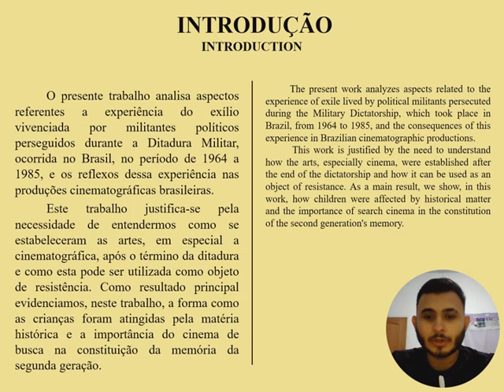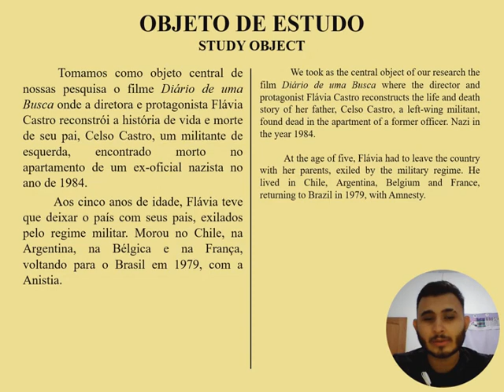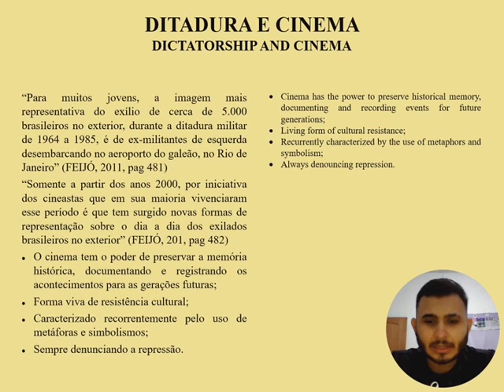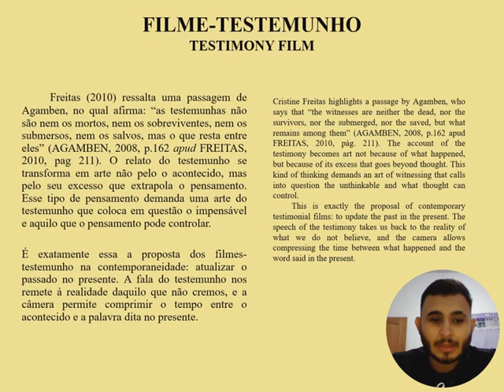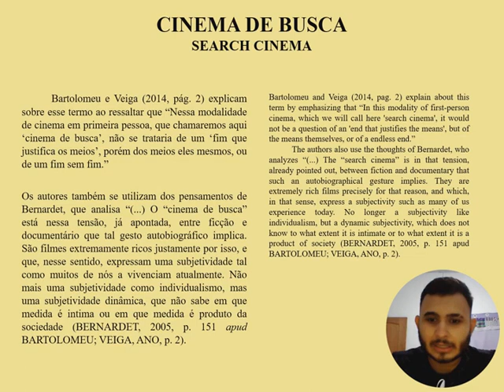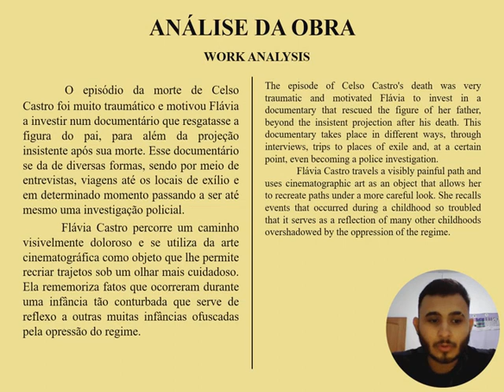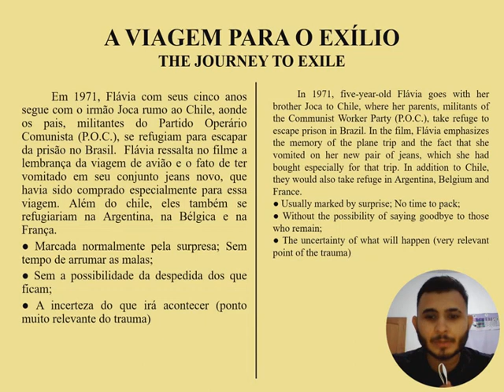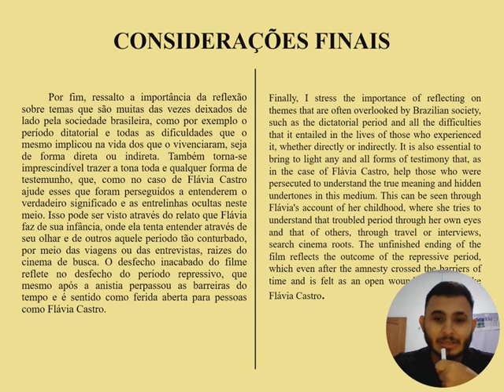O exílio nas produções cinematográficas brasileiras: uma análise do filme Diário de uma busca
A Vídeo-Apresentação “O exílio nas produções cinematográficas brasileiras: uma análise do filme Diário de uma busca, de Flávia Castro”, de Rafael Henrique Pimentel Lobato e Ladyana dos Santos Lobato – Orientadora (Universidade Federal do Pará – UFPA), compõe a programação do Simpósio: Estudos do Testemunho, no VIII Seminário Internacional Literatura e Cinema de Resistência (VIII Selcir - É preciso resistir!), realizado no período de 12 a 15 de Setembro de 2023.

Resumo: O presente trabalho analisa aspectos referentes à experiência do exílio vivenciada por militantes políticos perseguidos durante a Ditadura Militar, ocorrida no Brasil, no período de 1964 a 1985, e os reflexos dessa experiência nas produções cinematográficas brasileiras. Para isso, tomamos como objeto de estudos o filme Diário de uma busca, lançado no Brasil no ano de 2010, dirigido e protagonizado por Flávia Castro, filha de Celso Castro, militante encontrado morto dentro do apartamento de um ex-oficial nazista, em 1984. Desse modo, trabalhamos com Cinema e Ditadura e sua relação com os conceitos de exílio (ROLLEMBERG, 2007), testemunho (SELIGMANN-SILVA, 2008, 2001), memória (SARLO, 2007), Filme-Testemunho (GUTFREIND, 2010) e Cinema de Busca (BARTOLOMEU; VEIGA, 2014). Este trabalho justifica-se pela necessidade de entendermos como se estabeleceram as artes, em especial a cinematográfica, após o término da ditadura e como esta pode ser utilizada como objeto de resistência. Como resultado principal evidenciamos, neste artigo, a forma como as crianças foram atingidas pela matéria histórica e a importância do cinema de busca na constituição da memória da segunda geração.

Palavras-chave: Ditadura Militar. Exílio. Cinema. Testemunho. Memória.

Abstract: The present work analyzes aspects related to the experience of exile lived by political militants persecuted during the Military Dictatorship, which took place in Brazil, from 1964 to 1985, and the consequences of this experience in Brazilian cinematographic productions. For this, we took as object of study the film Diário de uma busca, released in Brazil in 2010, directed and starring Flávia Castro, daughter of Celso Castro, militant found dead inside the apartment of a former Nazi officer, in 1984 Thus, we work with Cinema and Dictatorship and its relationship with the concepts of exile (ROLLEMBERG, 2007), testimony (SELIGMANN-SILVA, 2008, 2001), memory (SARLO, 2007), Film-Testimony (GUTFREIND, 2010) and Search Cinema (BARTOLOMEU; VEIGA, 2014). This work is justified by the need to understand how the arts, especially cinema, were established after the end of the dictatorship and how it can be used as an object of resistance. As a main result, we show, in this article, how children were affected by historical matter and the importance of search cinema in the constitution of second-generation memory.

Keywords: Military Dictatorship. Exile. Movie theater. A testimony. Memory.